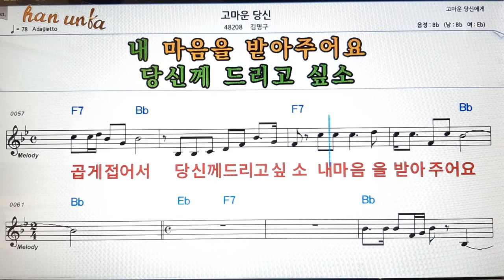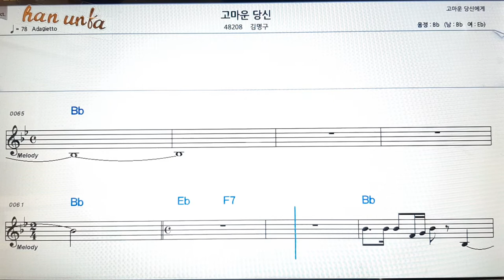고마운 당신/김명구👍노래 반주, 코드 악보,가라오케💋Karaoke*Sheet Music*Chord*MR